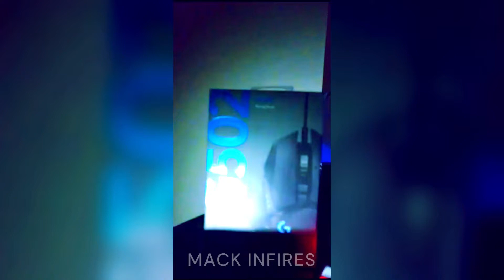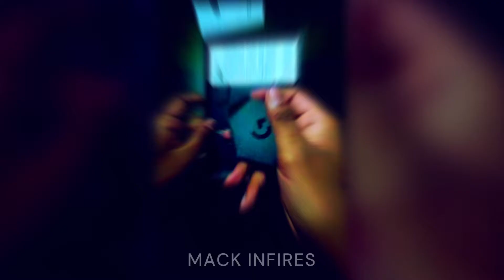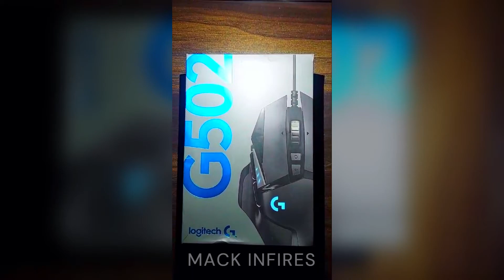BEST GAMING MOUSE FOR FREEFIRE UNBOXING | LOGITECH G502 HERO | GAMING MOUSE FOR FREEFIRE HEADSHOTS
G502 HERO

📌All copyrights to Garena Free Fire
📌All copyrights to TIME BACK 2PAC

There is no harmful content in this video, it is just for entertainment only

📝 Note : we don't tend to offend anyone , we all are playing for fun
We don't want to offend anyone by telling them Noob or Pro
We respect everyone and everyone's gameplay
Mai Kisi ko bhi Noob ya Pro Nahi khe raha aur  Mai Sab ki gameplay ki respect karta Hu  ,ye video sirf  Entertainment keliye hai😇

I apologize if I have hurt anyone in anyway 🙏

free fire,vincenzo,nonstop gaming,non stop gaming,level up wota,level up,level up wota vs pro players,solo vs squad best player,wota vs pro players,wota vs best players,best player,overpower wota,overpower wota vs pro players,overpower legend vs pro players,garena free fire,sam 18,short video,shorts,1v4 clutch,impossible,csr 1v4 clutch,indian free fire,hindi shorts,usa free fire,brazil free fire,thailand free fire,veitnam free fire gta 5 online animals,where to find animals in gta 5
HOW TO INSTALL Pininfarina Battista MOD IN GTA 5 | INDIAN SUPERCAR IN GTA 5 | ANAND MAHINDARA | GTA
 animal song gta 5
gta5 g wagon g63 animal movie
gta 5 g wagon g63
gta5 animal movie
GTA 5 VERSION OF ANIMAL A SANDEEP READY VANGA FILM IN GTA5
ANIMAL  THE VENGEANCE GTA 5 | ANIMAL | GTA 5 | ANIMAL RECREATED IN GTA 5 | LORD BOBBY IN GTA 5 | FF
HOW TO INSTALL  MODS IN GTA 5 ON PC  - 2023 100% WORKING
🔥HOW TO INSTALL MENYOO TRAINER MOD IN GTA 5 - 2023 🔥🔥🔥 Simple STEPS 100% RESULTS 🔥 GTA 5 MODS 2023 ✔✔
Simple STEPS 100% RESULTS 🔥 GTA 5 MODS 2023 ✔✔